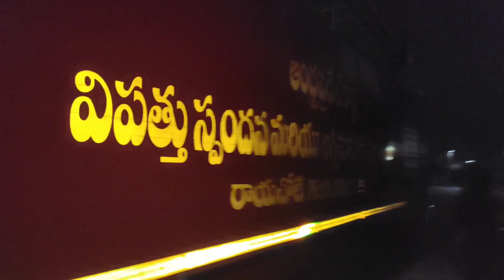రాయచోటి కలెక్టరేట్ వద్ద అగ్నిప్రమాదం